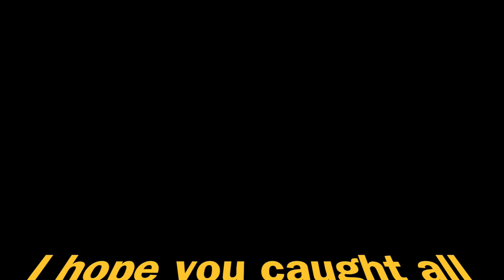Driving in Italy. Tips and rants!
🚗 Get Behind the Wheel on Your Italian Getaway! 🇮🇹

Unlock the best car rental deals at DiscoverCars.com! Experience the freedom of Italy's open roads. Say 'Ciao' to adventure and explore at your own pace.

Start your journey with the perfect ride!

🚗✈️ Transform Your Italian Road Trip with Tripiamo! ✈️🚗

🌟 Why Choose Tripiamo?

- Easy-to-Use: Jump in and drive with confidence!
- Certified Guides: The only guide approved by local driving schools.
- Affordably Priced: Cheaper than a parking ticket in Rome!

👉 Click to master every detail of Italian roads with Tripiamo—your comprehensive guide to adventure on the road!

Additional tips for driving in Italy as well as a chance to rant and share some of my observations on the Italian roads!   The topics mentioned in the video are of course not local to only Italy and most Italian motorists are civil.  Yet, this video gives me the chance to voice some of my least favorite aspects of driving in this country.  This video will also help you to avoid an accident and to be aware of certain situations which, if distracted, you might crash your car!  In this video I also compare Italian driving to the game of chess!

  I created this second video so as to not make a super long video in the previous one and if you haven't seen it yet, do check it out!  One of the prevalent themes in this video has to be parking!  If you're not used to city driving, then Italian city driving is a true obstacle yet it's like anything in that you get better over time.